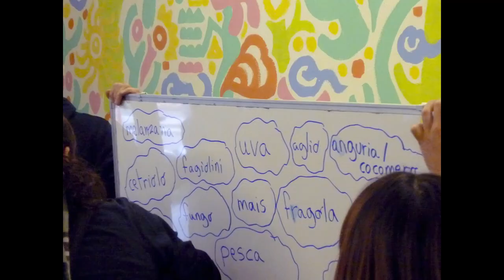PHOTO REVIVAL: 2010 12 20 la disfida dei fornelli（料理比賽）